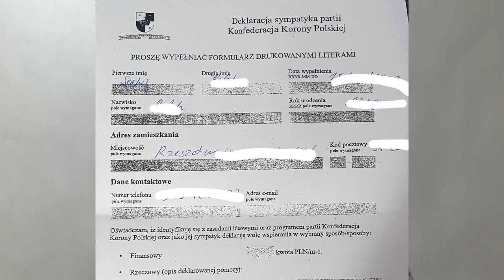Відкриття ресторанів у Польщі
Реєструйтесь ось за цим посиланням:
Натисніть 👇👇👇👇👇👇👇👇

👉👉👉📄Допомога в розрахунку РІТ при наявності песеля/ніп7

Експерт, якого я рекомендую👌
Зможете проконсультуватись майже по усім питанням(окрім карти поляка)👍

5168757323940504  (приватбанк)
Сергій Пех